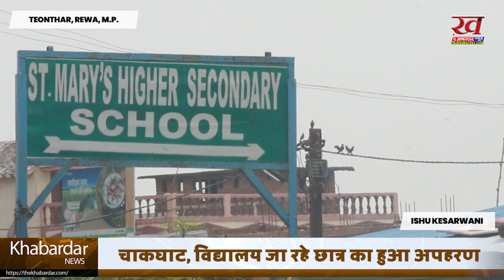Rewa चाकघाट में बेख़ौफ़ हुए अपराधी | विद्यालय जा रहे छात्र का हुआ अपहरण , एक अपराधी गिरफ्तार एक फरार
रीवा के त्योंथर से बड़ी खबर जहां विद्यालय गए छात्र को अपहरण कर लिया गया है,... अपहरण की जानकारी परिजनों को फिरौती की रकम मांगे जाने पर हुई है,... परिजन प्रयागराज की खीरी थाना क्षेत्र के रहने वाले हैं,... वहीं छात्र मध्यप्रदेश की सीमा चाकघाट में संचालित सेंट मैरी विद्यालय में अध्ययन करने आ रहा था तभी उक्त घटना हुई है,... फिलहाल परिजनों ने प्रयागराज पुलिस से संपर्क कर घटनाक्रम को लेकर जानकारी दी ,... जिसके बाद एमपी पुलिस द्वारा लोकेशन के आधार पर धरपकड़ में जुटी... रीवा एसपी नवनीत भसीन के निर्देश पर त्योंथर SDOP व सोहागी पुलिस ने 4 घंटे में त्योंथर के बराखुर्द जंगल में छात्र सहित एक अपहरणकर्ताओं को पकड़ लिया गया है